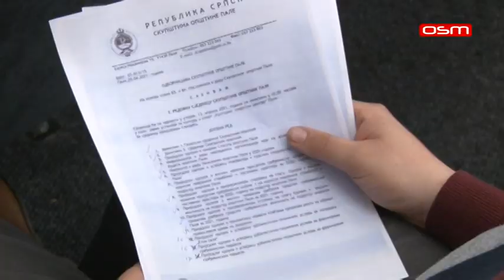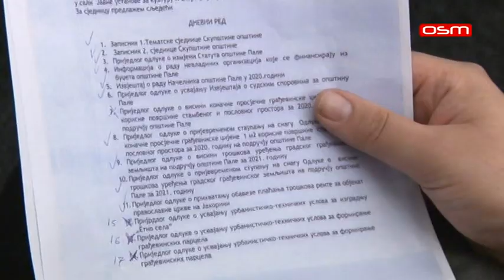SO PALE, PRILOG OSM TV, 13.04.2021.